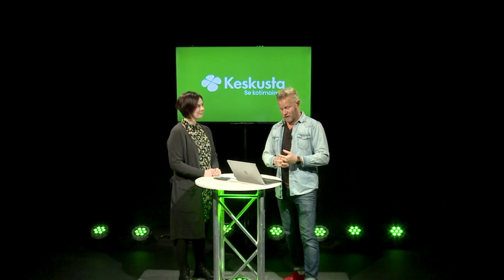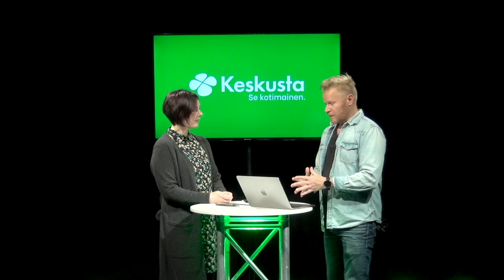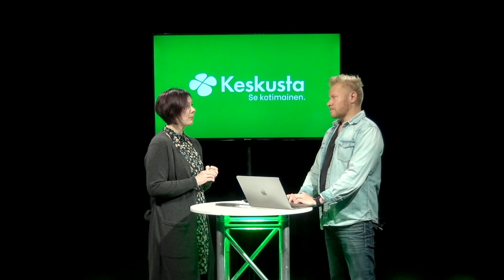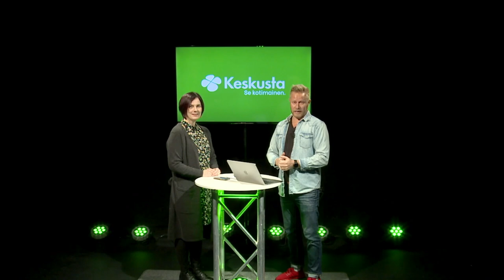Ratkaisujen Keskellä: Marika Hannula "Miten pidetään palvelut kaikkien saatavilla?"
Ratkaisujen keskellä eduskuntavaaliehdokas Marika Hannula ja Lauri Salovaara. Tärkeitä kysymyksiä Suomen suunnasta. Pitäisikö kotouttamiseen panostaa? Onko poliisien resurssit oikealla tasolla? Miten käy asevelvollisuuden?

Myös palveluiden ja asumisen keskittyminen ja keskittäminen puhutti. Kuinka pidämme koko maan asuttavana? Entä kuinka huolehdimme että saatavilla on sekä fyysisen että henkisen hyvinvoinnin palvelut?